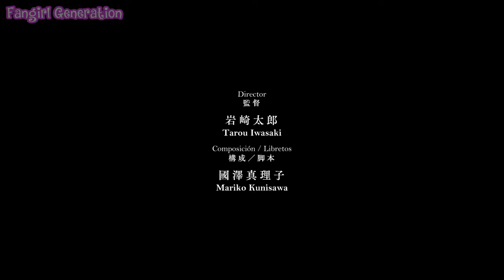HOUSEKISHOU RICHARD-SHI NO NAZO KANTEI (Tarou Iwasaki, Japón, 2020) TEASER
SINOPSIS: La novela sigue a Richard Ranashinha Dvorpian, un apuesto tasador británico de joyas y a Seigi Nakata, un estudiante universitario japonés brillante y recto.

El dúo resuelve varios casos relacionados con joyas al desentrañar los aspectos psicológicos ocultos de sus dueños que se encuentran dentro de las gemas.